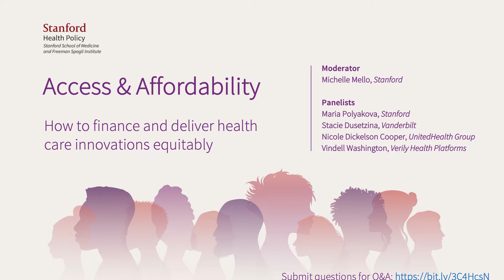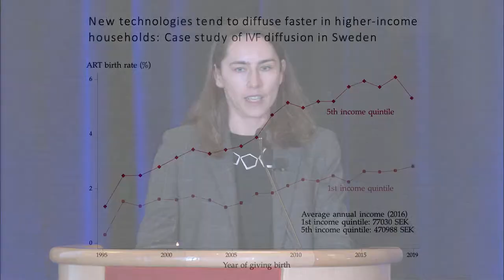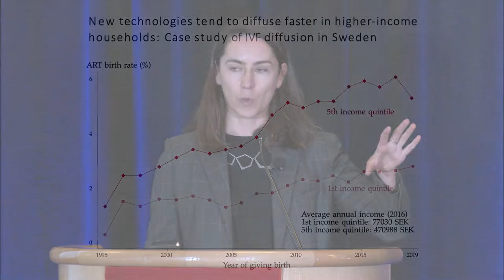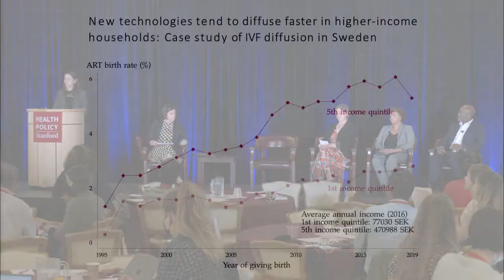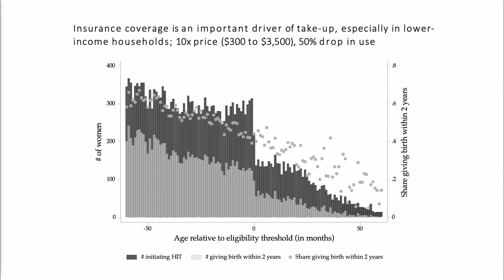Advancing Health Equity: Panel 3 on Access & Affordability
Moderator: Michelle Mello
Panelists: Nicole Dickelson Cooper, Stacie Dusetzina, Maria Polyakova and Vindell Washington
A Continuing Medical Education activity presented by the Stanford University Department of Health Policy.